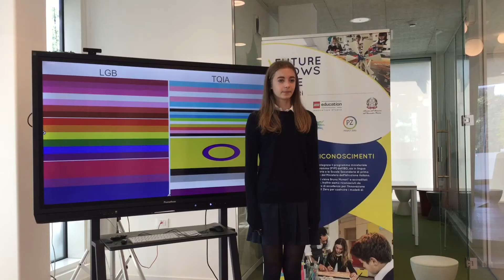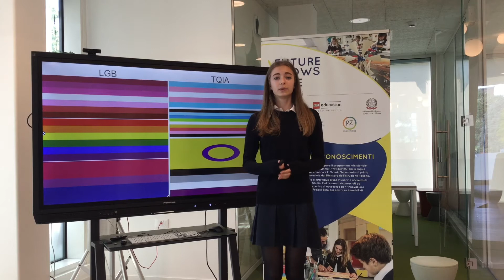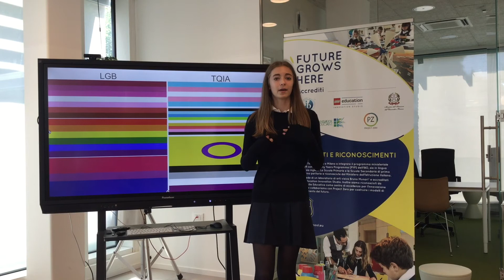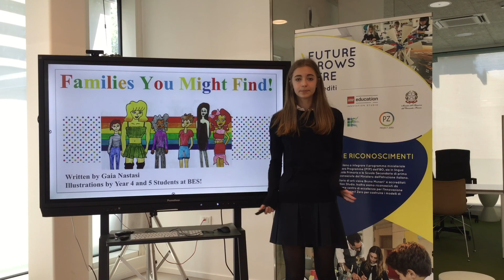Gender and diversity, what a wonderful world! | Gaia Nastasi | Bilingual European School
Most people know about the LGB community.  But how many know about the TQIA ones, at the end of LGB?  Find out how diverse our community is and how important it is to be accepting and open-minded with everyone.

Gaia gives a passionate talk about the LBGTQIA+ community and how diversity is what makes our world great.

Facilitator: Francesca Fornara